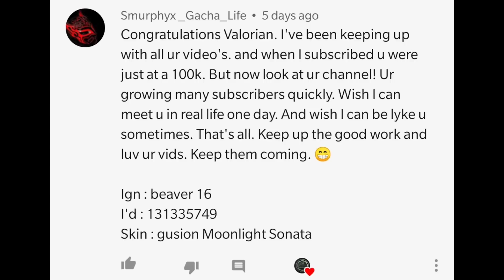MOBILE LEGENDS ALL ROYAL HEROES | 300K SPECIAL SKIN GIVEAWAY WINNER'S NAME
IN THIS VIDEO IM GOING TO SHOW ALL ROYAL HEROES IN MOBILE LEGENDS.

ml new skin
ml all royal heroes
the valorian